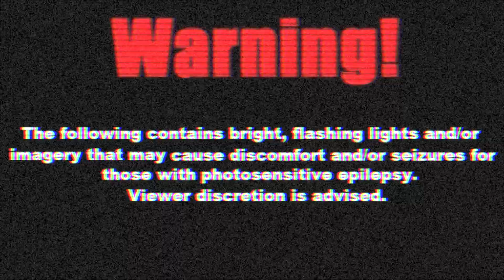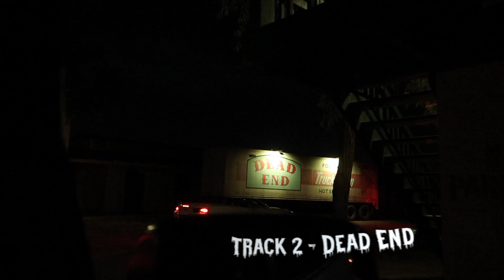A TERRIFYING CAR RIDE...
Bella: @isabellaa.pena
Nicole: @_nicole.figueroa_

Seriously? Why haven't you liked the video or shared it?